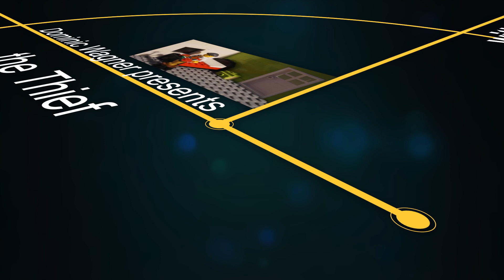JAMIE BLONDE - SILLY SPY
JAMIE BLONDE